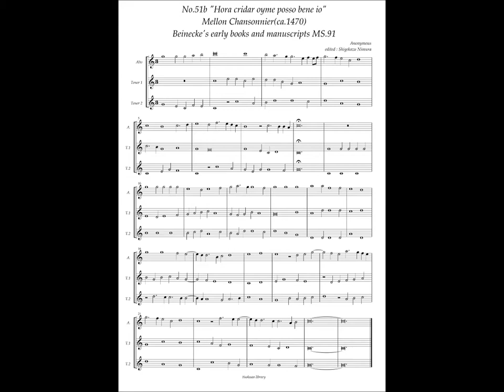Mellon Chansonnier, No.51b (Anonymous) "Hora cridar oyme posso bene io"